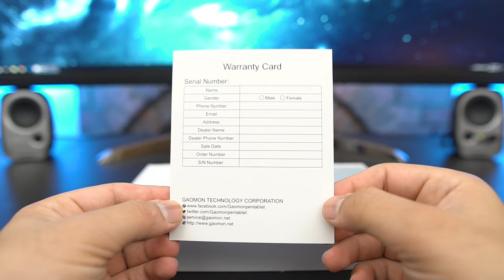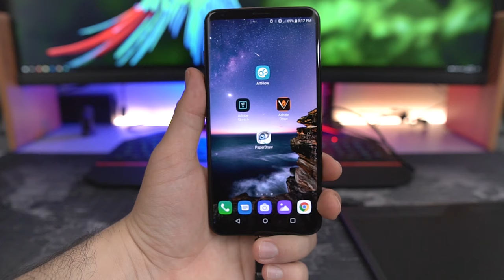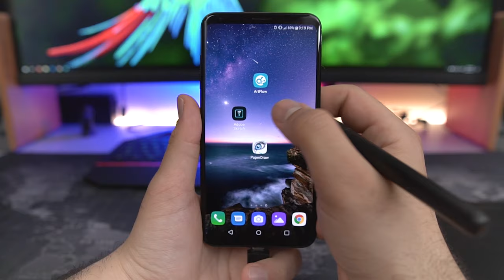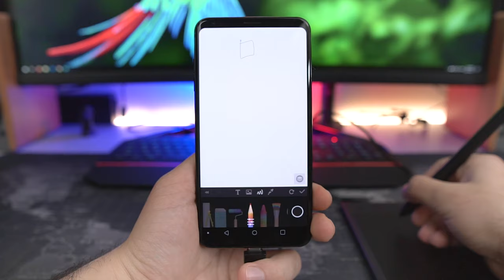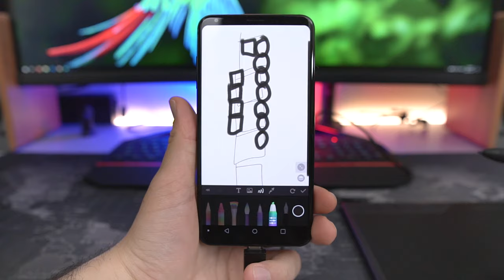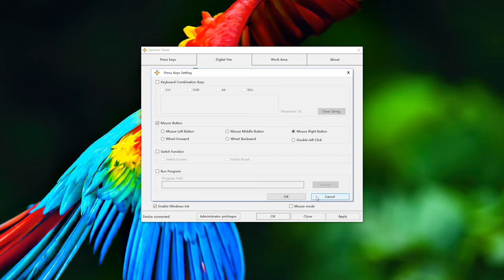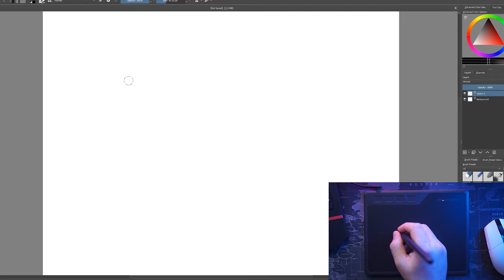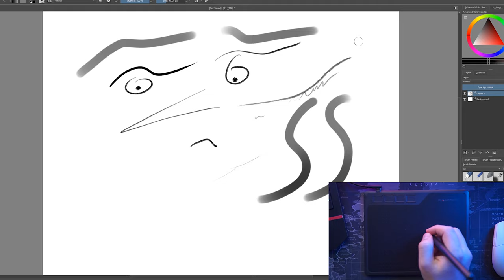Drawing Tablet On Your Phone? | GAOMON S620 Review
Drawing Tablet With Your Phone? | GAOMON S620 Review
Amazon US
Amazon CA